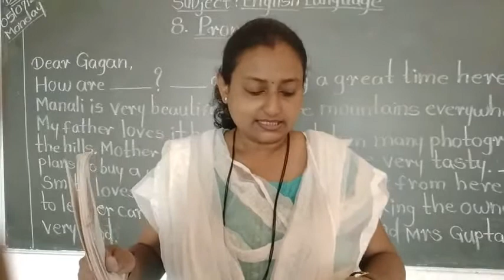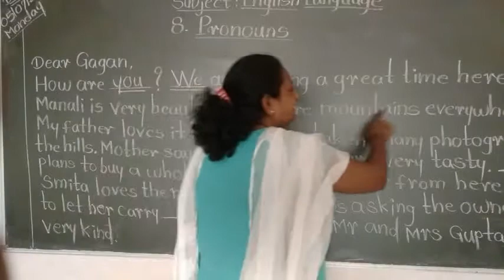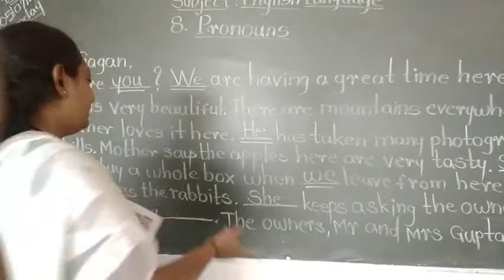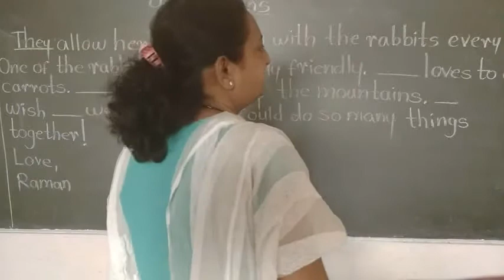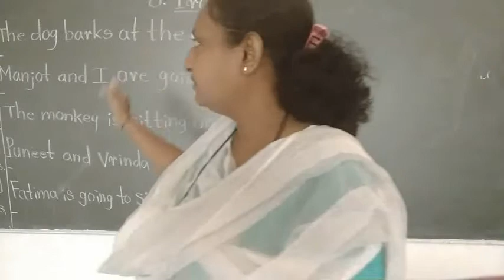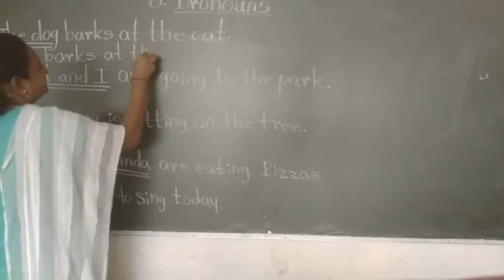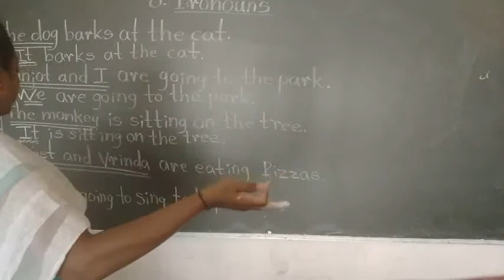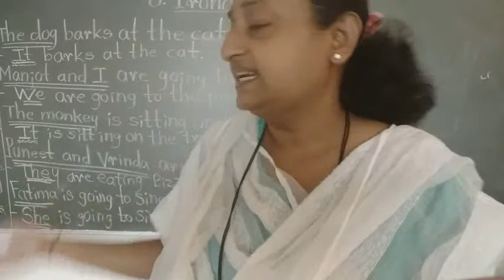Class 2:Subject: English Language Lesson 8: PRONOUNS